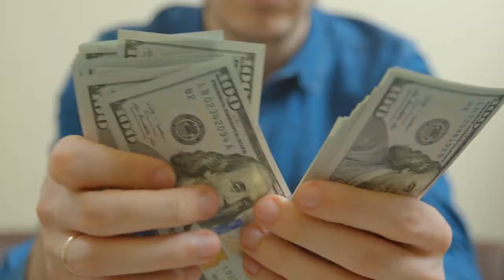Jesse Itzler - The Willpower Warrior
In this video we will go over Jesse Itzler - The Willpower Warrior